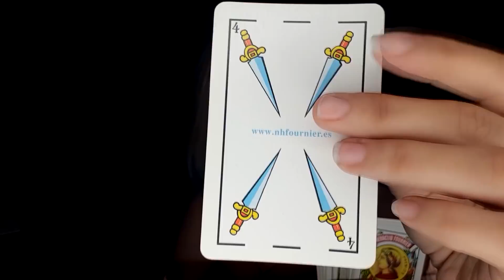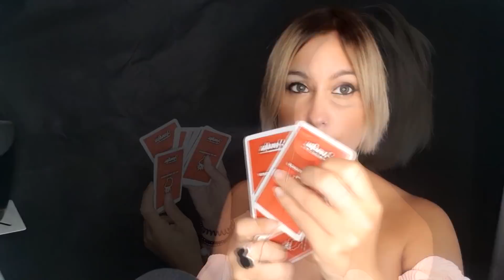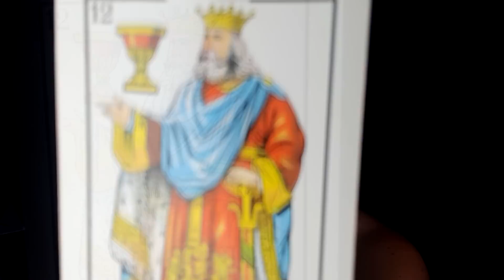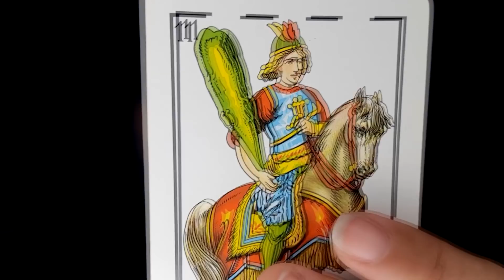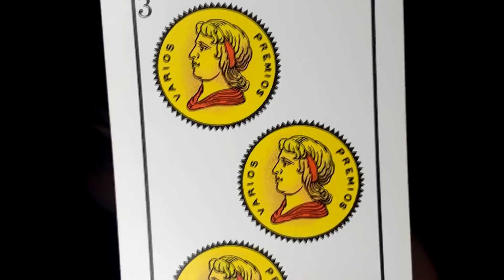ASMR TRUCO DE MAGIA CARTAS- Susurros, tapping y juego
Bienvenidos a un video más de ASMR, aquí puedes encontrar tu rincón para relajarte, descansar, dormir, entretenerte, sentir cosquillitas, y disfrutar mucho con este contenido asmr para ti. Si eres un amante del asmr y necesitas desconectar de los problemas,  ansiedad o estrés, estás es tu casa.

Amores, traemos hoy un vídeo muy relajante con sonido de baraja de cartas, os quiero mostrar el truco del juego de magia que usé en mi antigüo vídeo: "Kinder Sorpresa", soniditos de tapping, y mucha relajación.  Además aprenderéis un truco nuevo para ponerlo en práctica en las reuniones con vuestra gente, auriculares y a descansar chicos/as...